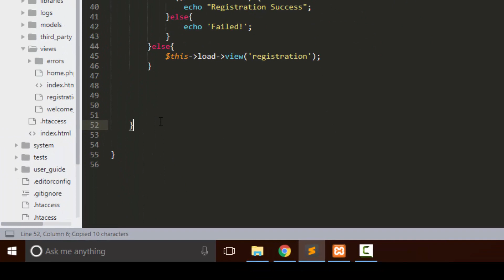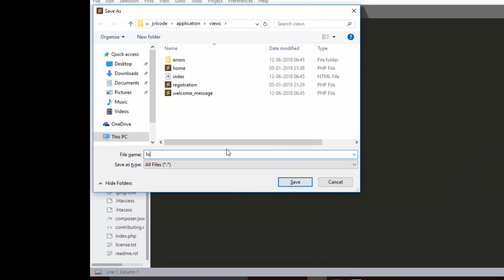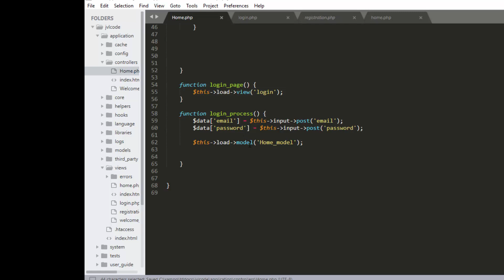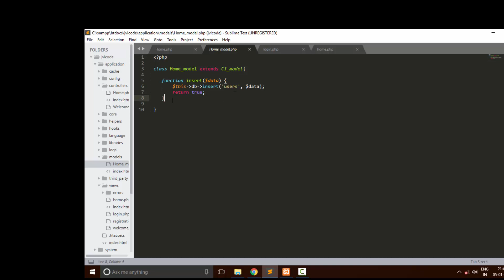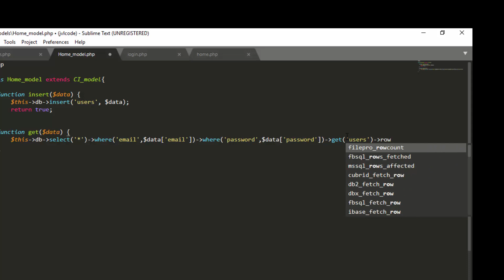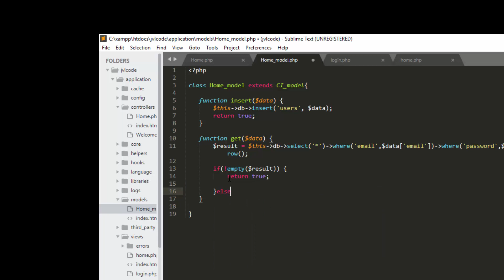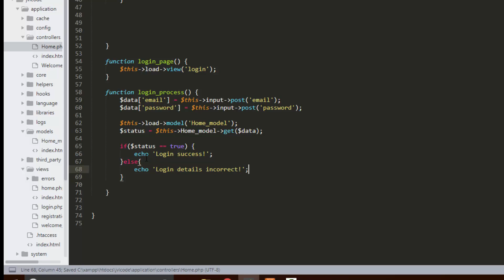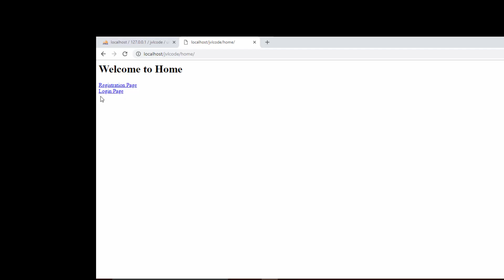Codeigniter 3 - Simple Login Form in Tamil (Part 1)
👋 வணக்கம் டெவெலபர்ஸ்! Welcome to Part 1 of our Tamil tutorial series on creating a Simple Login Form in CodeIgniter 3.

📌 Key Highlights:
- 🎯 Step-by-step guide to building a secure login system in CodeIgniter 3.
- 🌐 Understanding the fundamentals of user authentication and session management.
- 💻 Practical implementation with JVL code for real-world application.

- Developers eager to implement a simple login system in CodeIgniter 3.
- Those looking for a detailed tutorial in Tamil with hands-on examples.

🔧 Prerequisites:
- Basic understanding of PHP and CodeIgniter 3.

🚀 Ready to kickstart your journey into building a login form? Watch now and follow along in Tamil! 🌐🖥️